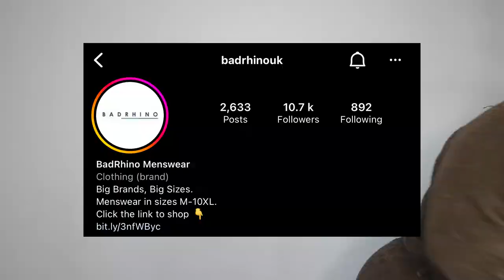Bad Rhino TRY ON HAUL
Hi everyone! I AM BACK again with another video

Wearing:
BadRhino Big & Tall Navy Blue Multi Stripe T-Shirt - 4XL
D555 Big & Tall Brown Cargo Shorts - 4XL
BadRhino Big & Tall Black Stretch Cargo Trousers - 34, 56

If you enjoyed the video please like and leave a comment❤️

Love